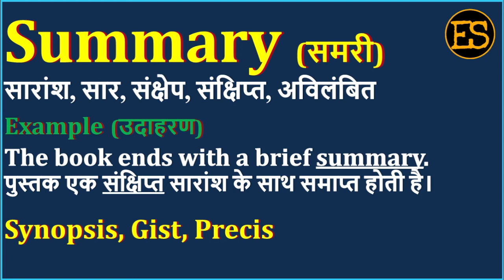Summary Meaning in Hindi | Summary का अर्थ | Summary Means | Summary Example | Summary Synonym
इस वीडियो में आप Summary का हिंदी में अर्थ, Summary ka spelling, Summary का pronunciation, Summary को कैसे बोला जाता है , Summary   को बोलने का सही तरीका क्या है , Summary उदहारण  के साथ, Summary का English meaning, Summary को  सीखेंगें,

तो आइये एक मिनट में  सीखते है Summary  को इस वीडियो से।

1) English for all Competitive EXAMS
 2) Spoken English for Interviews
 3) Basic English Speaking
 4) Remove Fear to Speak English